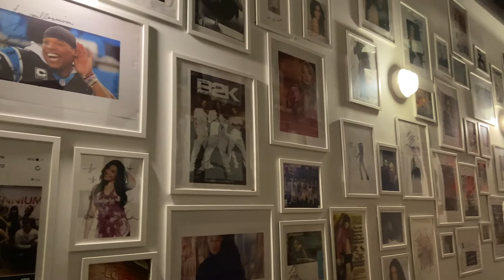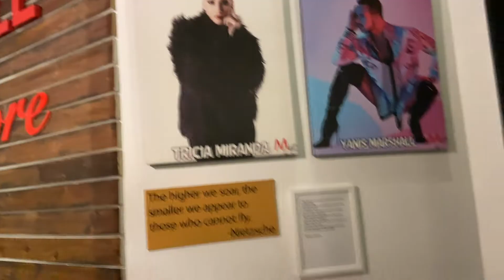Joining Clubs and Getting Out Of Your Comfort Zone | National Student Exchange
Welcome to the National Student Exchange Experience Vlog for Sienna. She is studying at Cal State University Northridge. This week she talks about continuing to pursue her passion of hip-hop dancing while on exchange, and  making the most of your exchange.
Follow her story to learn more about the university and the NSE Program.